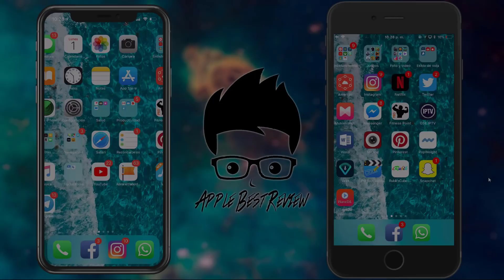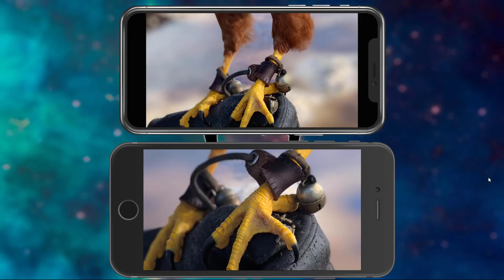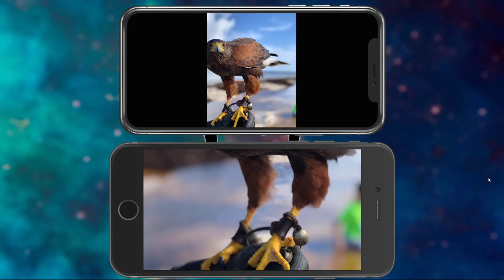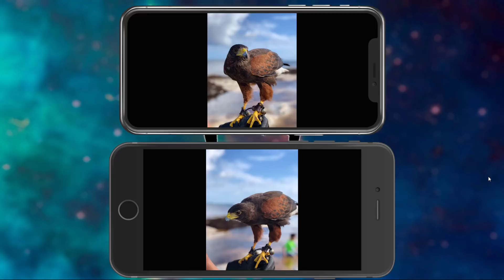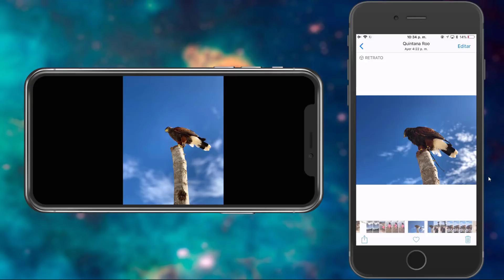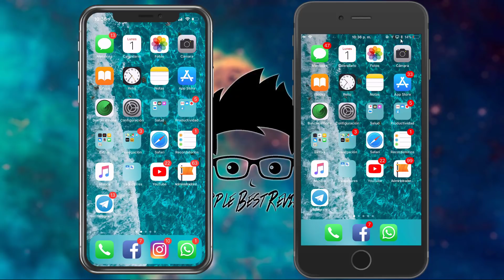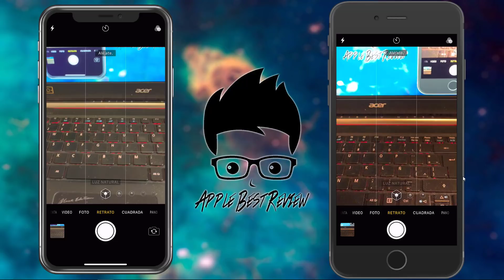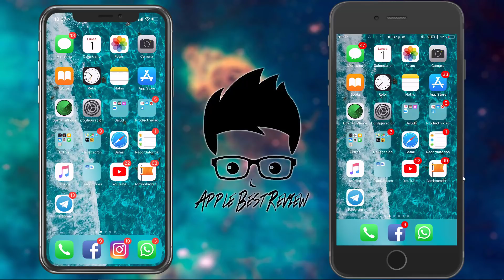MODO RETRATO | iPhone XS MAX vs iPhone 8 Plus